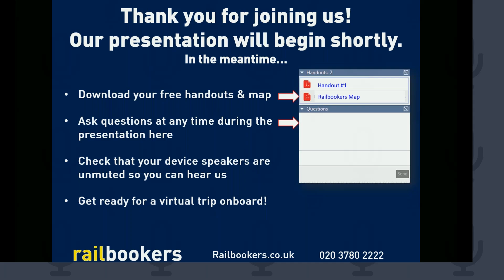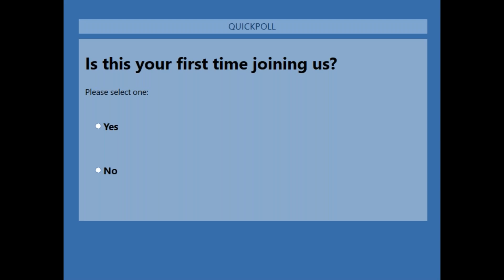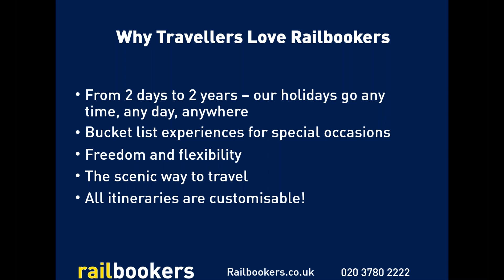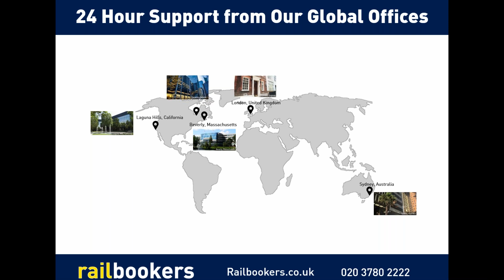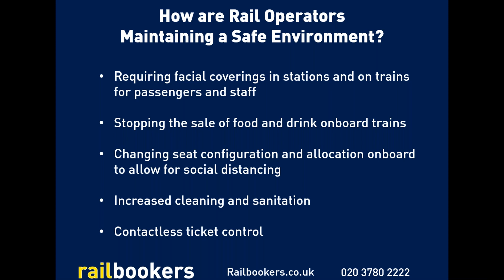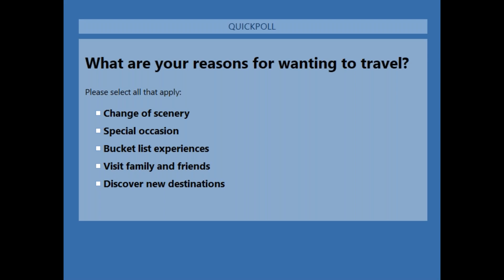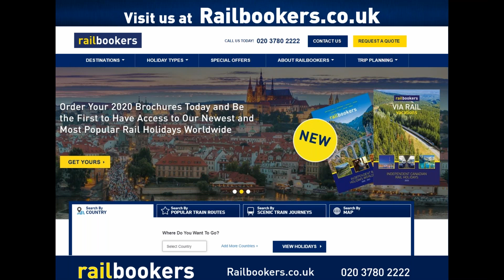Top Rail Holidays - Scenic Switzerland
Our "Top Rail Holidays" Series kicks off with one of our most popular destinations - Switzerland! Did you know that Switzerland is a mecca for train lovers and those who want to experience unrivalled landscapes? Whether you take the famous Glacier Express route from Zermatt to St Moritz, see fields of wildflowers along the GoldenPass Line, or climb up to ‘the top of Europe’ at the continent’s highest station near the peak of the Jungfrau Mountain, Switzerland by train promises the experience of a lifetime.

If you’re ready to discover just how easy it is to explore scenic Switzerland by rail, this is your chance. Join us! Those who join will receive a free map!
Never miss our special offers!